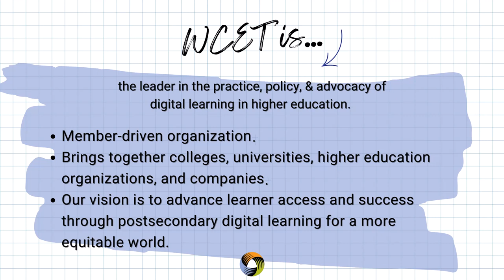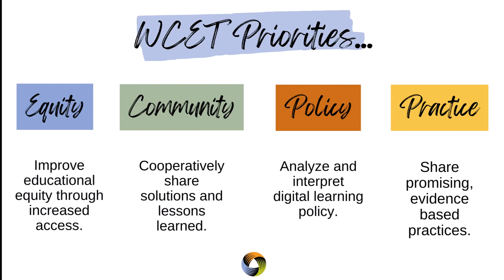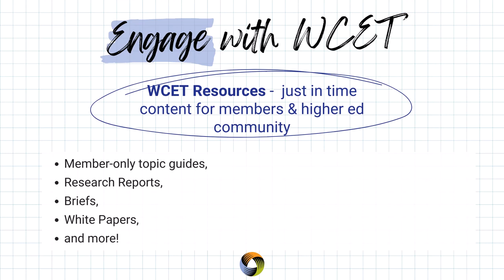All about WCET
Learn all about WCET, our priorities, ways to engage, and how to get involved.